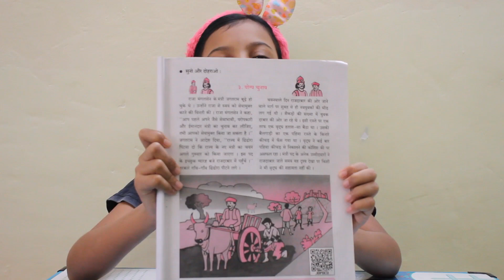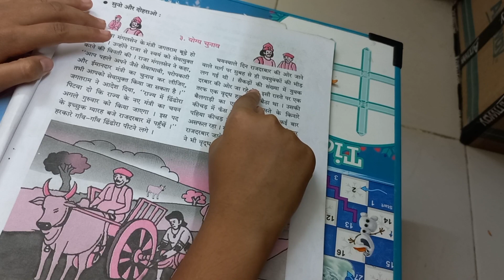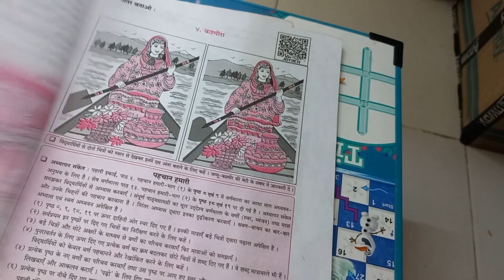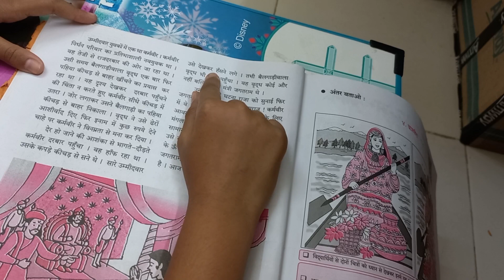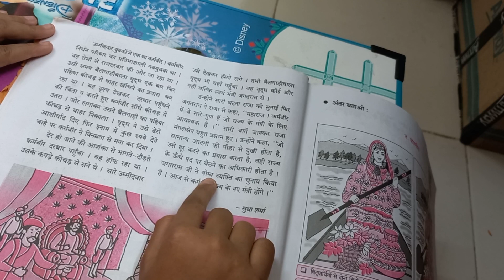Hindi Chapter 3 Yogya Chunaoयोग्य चुनाव by Dibiya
Welcome to Dibiya ka classroom. this channel is made for educational, fun purposes.
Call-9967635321